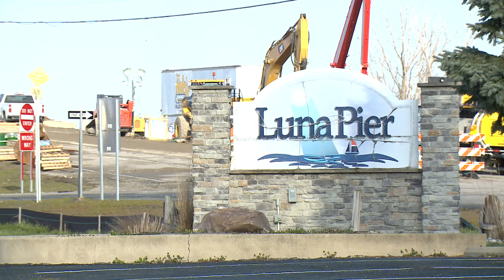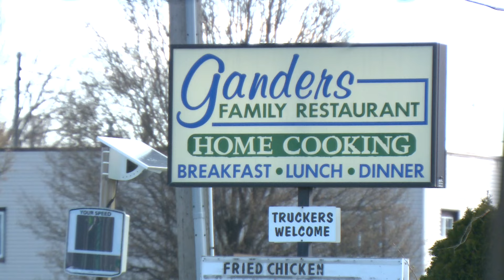Solar eclipse 2024 from Luna Pier, Michigan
Luna Pier is the only city in Michigan that will experience 100% totality from the solar eclipse.